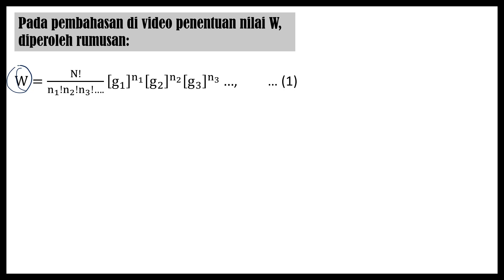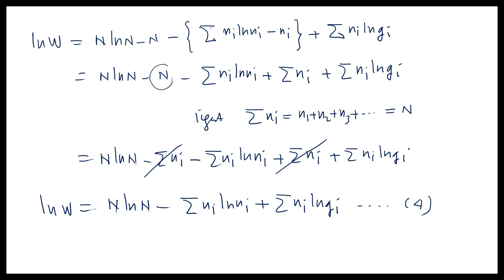materi fisika statistik-merumuskan fungsi distribusi statistik maxwell-boltzmann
Materi fisika universitas berisi tentang materi fisika statistik khususnya tentang penjabaran rumus fungsi distribusi Maxwell Boltzmann.